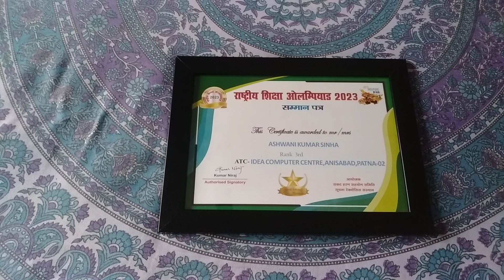😊😊😊😊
video capture from Realme smartphone